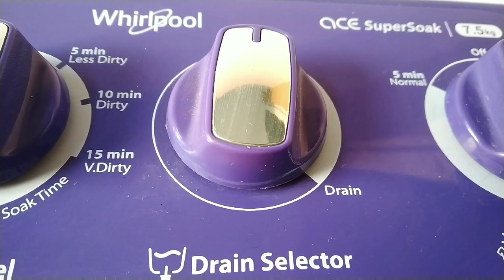How to use washing machine|वाशिंग मशीन यूज़ करने का आसान तरीका|Semi automatic washing machine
Hello everyone.
अगर आपके पास भी semi automatic washing machine है तो आप इस वीडियो में देख सकते ह वाशिंग मशीन यूज़ करने का एकदम आसान तरीका और खास बातें जिसको करने से आपका वाशिंग मशीन बहुत सालो तक आराम से चलता रहेगा,

धन्यवाद्